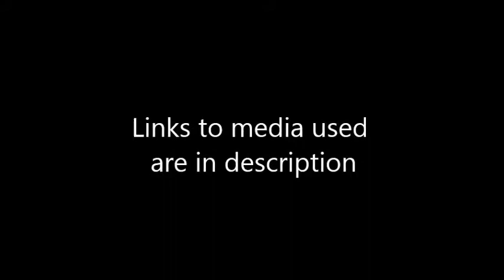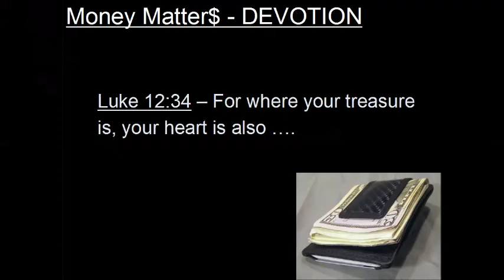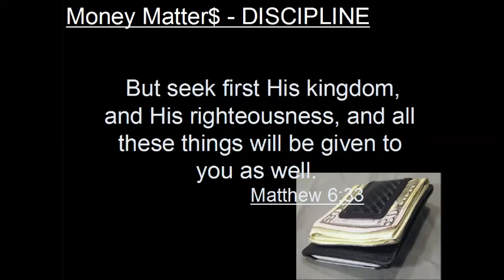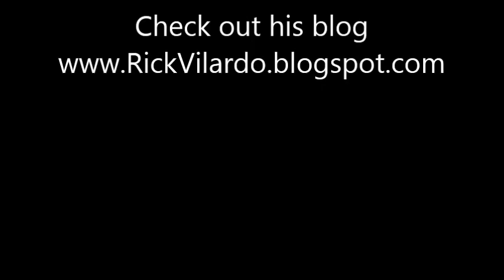January 27th 2013 - Money Matter$: More Than Enough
Media Links:
"God O Nomics"

January Series -- Money Matter$
Of the 38 recorded parables (stories) Jesus told, sixteen of them deal with our attitudes and responsibilities towardmoney and possessions. Yet one author contends: "Materialism and debt continue to be some of the major oppressive forces that keep people from living fully as the sons and daughters of God."
If Jesus dealt with money, possessions and materialism, head-on, shouldn't we?! If personal and family debt continues to soar, shouldn't we get some control over this growing problem?  Jesus indicates that money and our attitudes toward possessions are, at root, a spiritual issue.
"For where your treasure is, there your heart will be also." Luke 12:34
With no holds barred, let's look at the issues which remind us, Money Matter$.
January 6
Money Matter$: DEVOTION
January 13
Money Matter$: DEBT-FREE
January 20
Money Matter$: DISCIPLINE
January 27
Money Matter$: MORE THAN ENOUGH